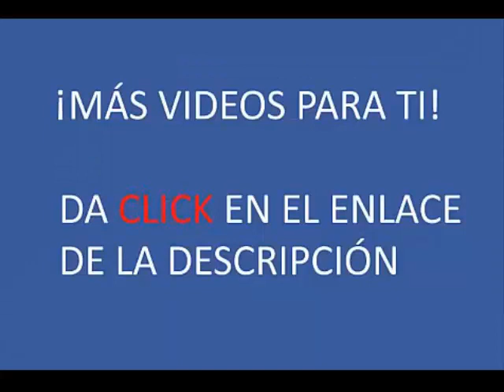Cachorros juguetones. No te lo pierdas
¡Siguenos! No te olvides visitarme para estar al tanto de más videos tiernos, graciosos y de todos tipo.